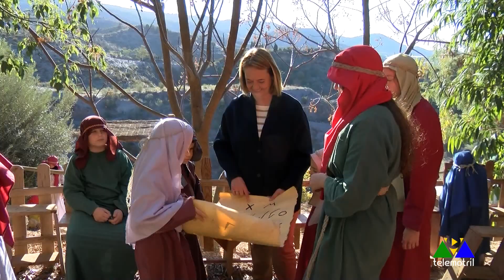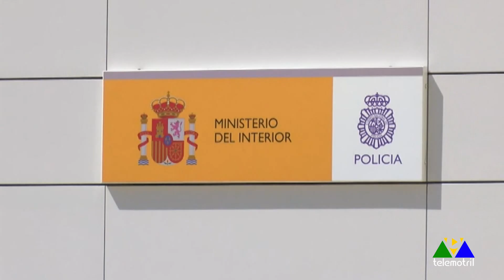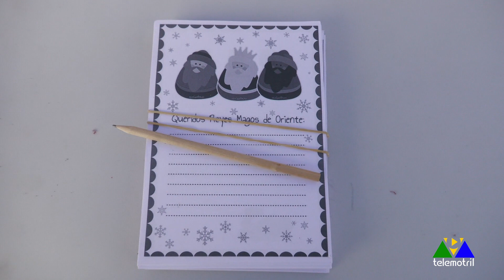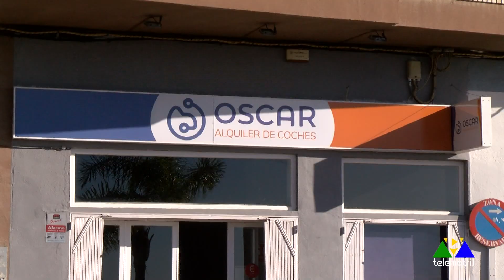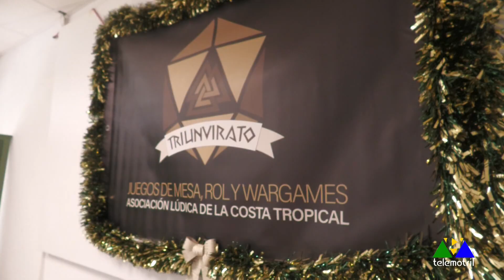Diario Comarcal 18 de diciembre 2023